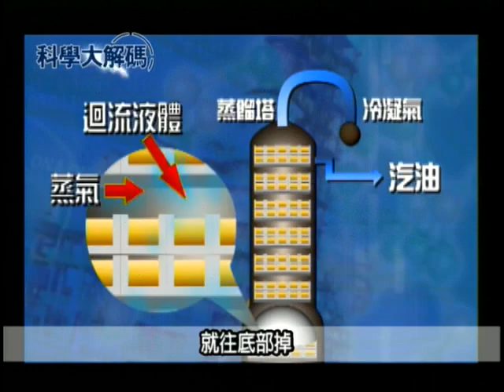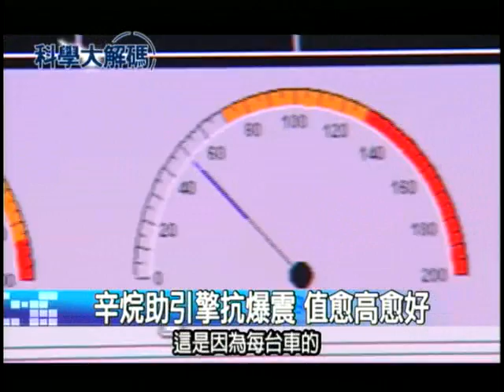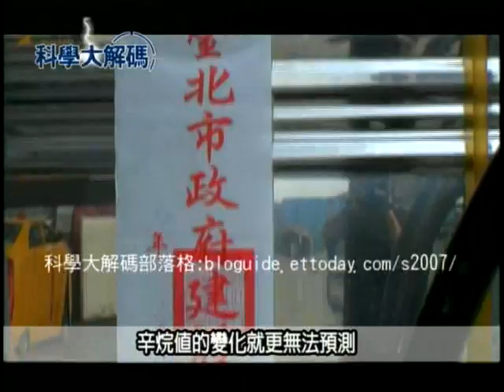87. 加油為什麼傷引擎？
92、95、98，進到加油站，我們一定會看到這個招牌，但這些數字代表什麼意思呢？汽油，根據其辛烷值的高低，分成 92、95 和 98。辛烷值是各式汽油最大的不同點，也是讓引擎正常運作的關鍵，辛烷值愈高，效能愈好。但每台車的引擎設計不同，加了辛烷值不合的油，就會讓愛車飽受苦頭，想長保愛車的壽命，千萬得慎選油品才好。